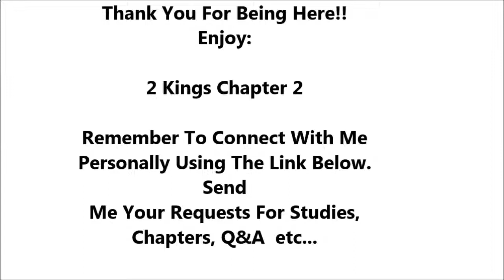2 Kings Chapter 2 - Holy Bible - Must Watch